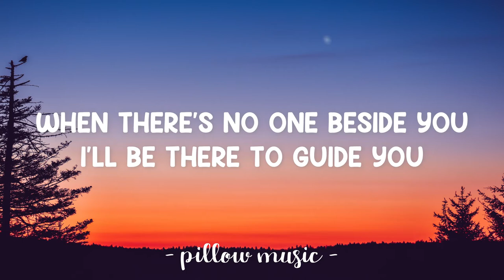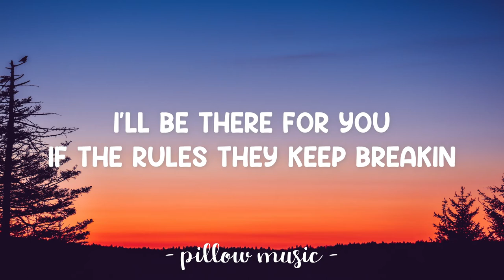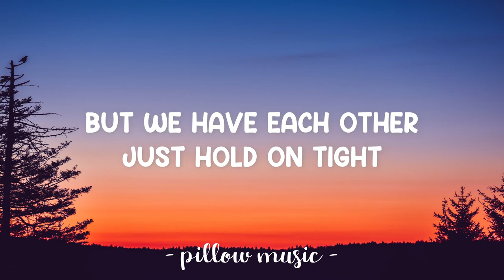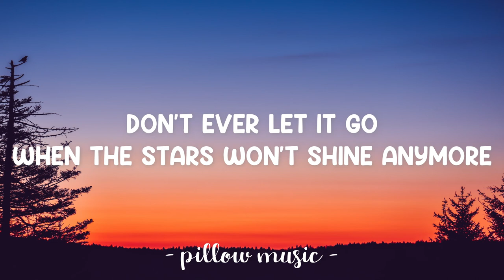I'll Be There For You - Martin Nievera (Lyrics) 🎵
Lyrics video for "I'll Be There For You" by Martin Nievera.

📜 Lyrics: "I'll Be There For You"

When you wake up each mornin'
And you feel like callin'
I'll be there for you
When the road seems uncertain
And you can't stop the hurtin'
When there's no one beside you
I'll be there to guide you
Catch you each time you fall
When the stars won't shine anymore

When the world is unkind
And your dreams they need more time
If the rules they keep breakin'
And the future is fadin'

Who knows where we'll go
What will tomorrow bring
When we have each other
Just hold on tight
We can take to the skies and fly...